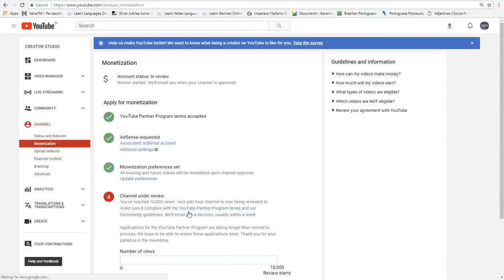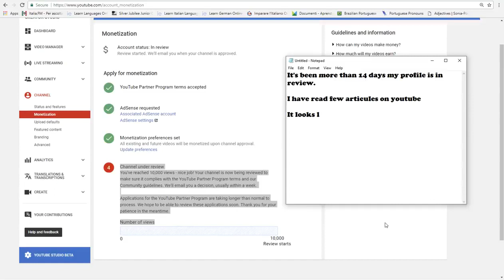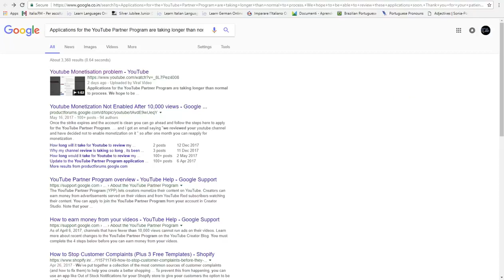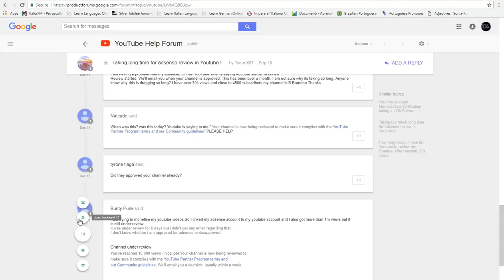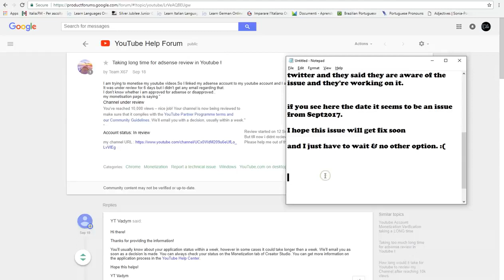You Tube Channel under review for Monetization Issues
From JnM ASSEMBLY

Channel under review

You've reached 10,000 views - nice job! Your channel is now being reviewed to make sure it complies with the YouTube Partner Program terms and our Community guidelines. We'll email you a decision, usually within a week.

Applications for the YouTube Partner Program are taking longer than normal to process. We hope to be able to review these applications soon. Thank you for your patience in the meantime.